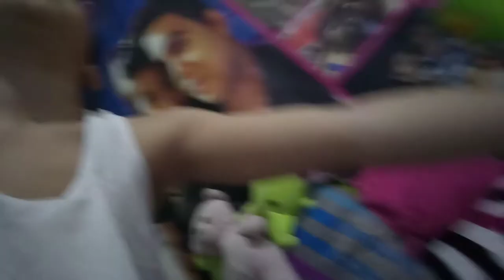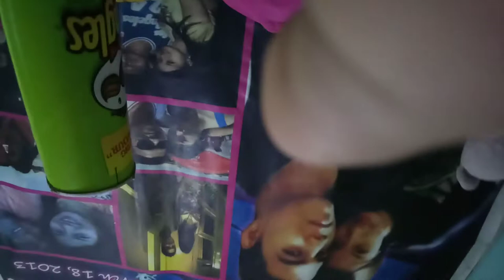destruction war wreckery pt 1 tournament